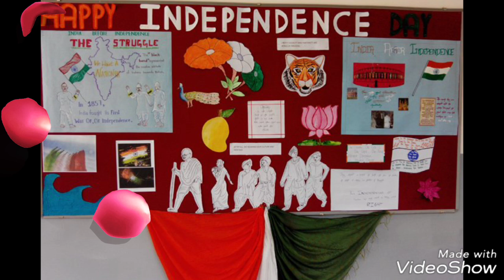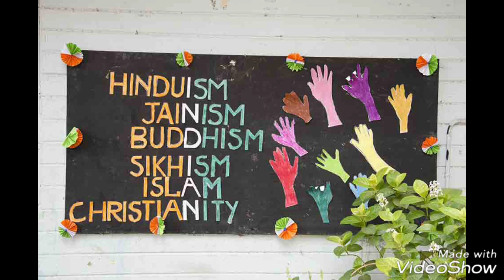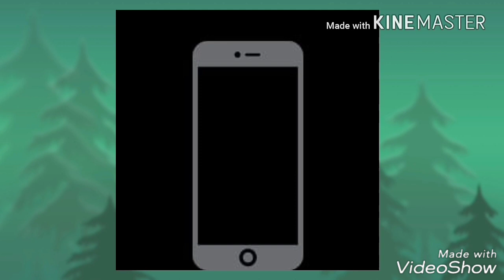Independence day display board || Independence day display board ideas for school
Independence day School notice board,

Independence day decoration of school,

ndependence day diy school notice board,

Independence day diy notice board for home,

Independence day diy notice board ideas,

Independence day Bulletin Board

Independence day bulletin board decorations ideas

Independence day DIY bulletin board decorating ideas

Independence day bulletin board ideas

Independence day Awesome Bulletin Boards to Try in Your Classroom

Independence day bulletin board ideas for new sessions

Independence day Bulletin Board Ideas for Your Classroom

Independence day Back to school bulletin board for school